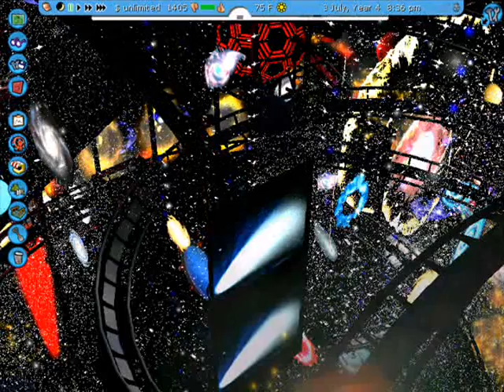My Roller Coaster Tycoon 3 Tomorrowland montage Part 2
This is Part 2 of my Roller Coaster Tycoon 3 Tomorrowland tour. See Part 1 if you haven't seen that part yet.